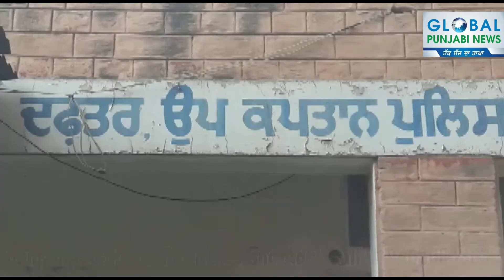Moga : ASI Gurpreet Singh of PS Dharamkot arrested red handed by Vigilance Bureau